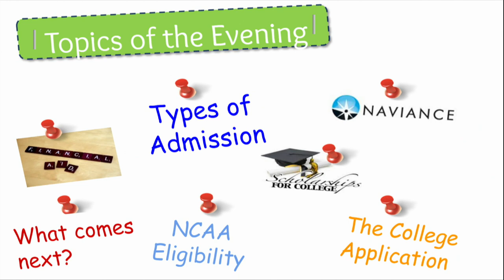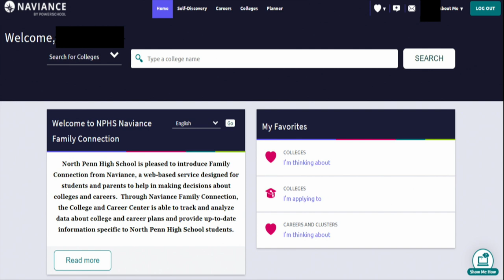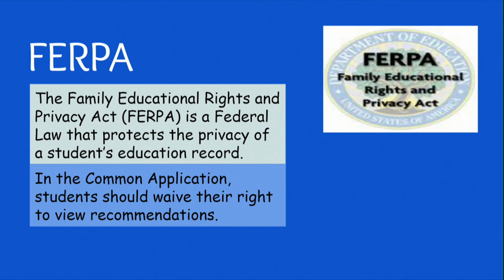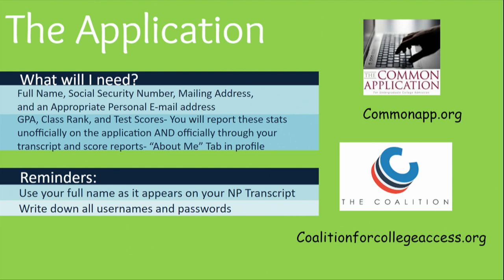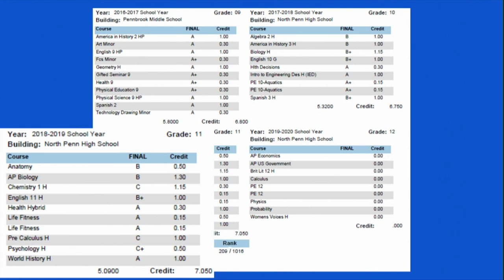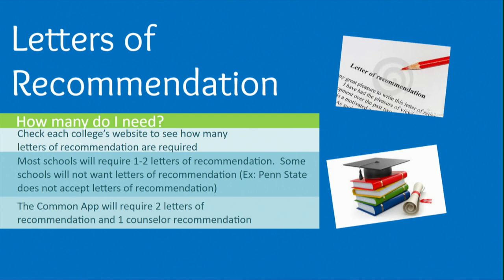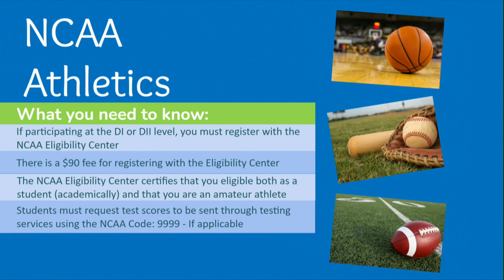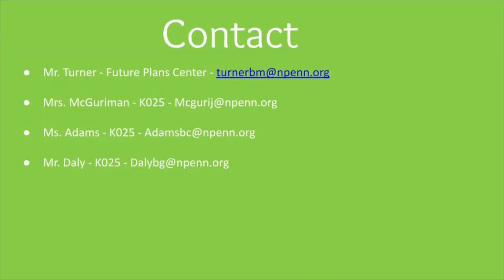NPHS Class of 2022 College Application Night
NPHS Senior Home Office takes the Class of 2022 through the basics of the college application process.